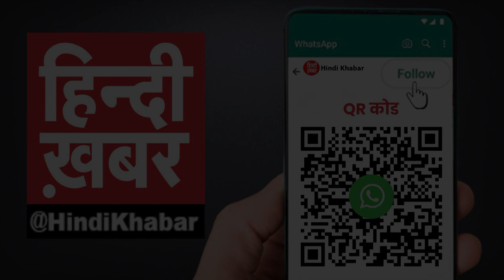Haryana Government के संरक्षण में Gau Raksha के नाम पर हुई हत्याएं मानवता के खिलाफ: संजय सिंह, सांसद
हरियाणा सरकार के संरक्षण में गौ रक्षा के नाम पर हुई हत्याएं मानवता के खिलाफ: संजय सिंह, सांसद, AAP

⏩'आर्यन मिश्रा को गौ रक्षकों ने 30 किलोमीटर दौड़ाकर पीटकर मार डाला'

⏩देश में गौ रक्षा के नाम पर फैलाया जा रहा आतंक : संजय सिंह

⏩प्रधानमंत्री और बीजेपी ऐसे मामलों पर रहती है खामोश : संजय सिंह

⏩लोकतंत्र की जगह बुलडोजर तंत्र से मचाया जा रहा आतंक : संजय सिंह

⏩हिंदू-मुसलमान तथा दलितों के तोड़े जा रहे घर : संजय सिंह

⏩'आर्यन मिश्रा के पिता ने बेटे की मौत का जिम्मेदार हरियाणा सरकार को ठहराया'

⏩'दस साल में गौ रक्षा के नाम पर 49 घटनाएं, इसमें 55 लोग की मौत और 93 घायल'